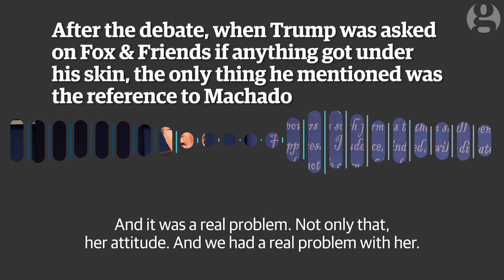Former Miss Universe Alicia Machado on Trump: 'I know what he can do'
In the first presidential debate in New York on Monday, Hillary Clinton spoke about Machado, whom Donald Trump called ‘Miss Piggy’ and publicly humiliated following her 1996 Miss Universe win, and continues to criticize now. Now an actor, singer, entrepreneur and activist, Machado is speaking out about her experiences with Trump and campaigning for Clinton